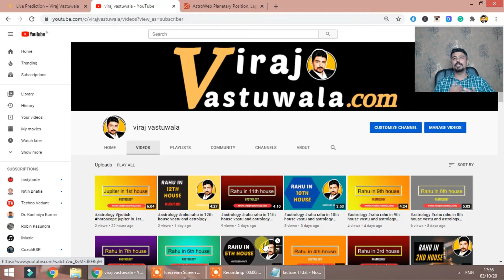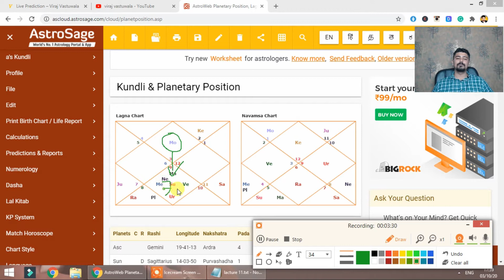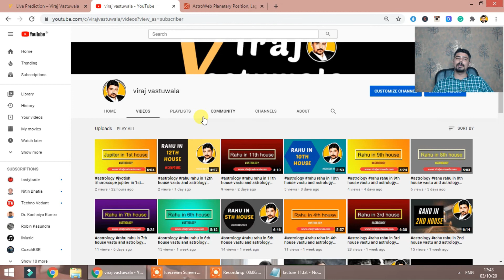moon in 1st house || chandra pahle ghar me || chandra grah astrology in hindi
hello namaskar dosto swagat he aapka viraj vastuwala channel me.
jobhi log astrology basic se sikh rhe he ye channel unlogo ke liye pranvayu rup sabit hogi. ye video me ham chandra pahle ghar me kese result deta he uske bare me bat karenge. isse pahle hame pata hona chahiye ki chandra grah he vo he kya ?

dosto chandra he vo mother he , queen he , chandra ya ni water hota he , chandra yani dudh hota he, chandra yani man hota he , sandra cold ko darsata he , chandra ghar ka water tank darsata he , chandra ghode ko bhi darsata he , chandra chandi hota he, chandra yani blood flow bhi kah sakte he. etc

ye video me ham dekhege agar chandra he vo pahle ghar me hota he to uske symptoms kya rahte he. ye video me mene jobhi bataya he vo koi bhi rashi ka chandra ho bas pahle gharme hoga to aap pe lagu hoga.

ye symptoms 90% sab kundli par lagenge baki ke 10% me ilye bta rha hu ki koi dusra planet surya ki energy kat rha ho to ye symptoms nahi dekhe jayenge.

to video dekhe aur muje bataye comment box me aapko ye symptoms lag rhe he ya nai.